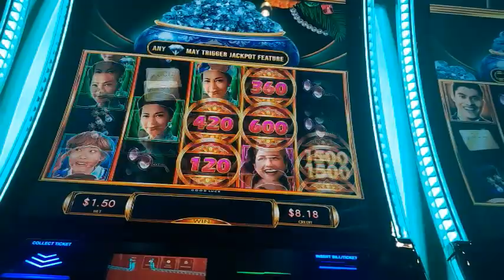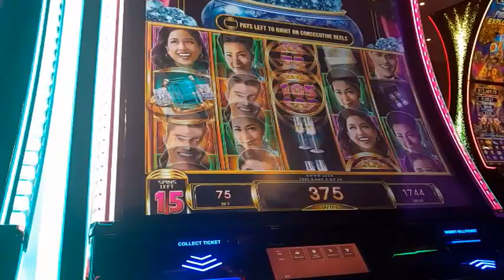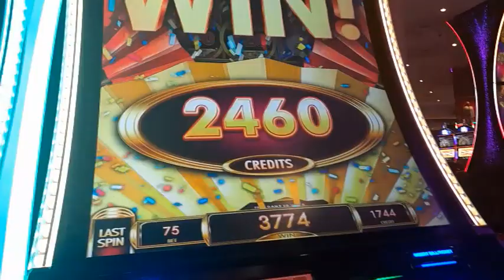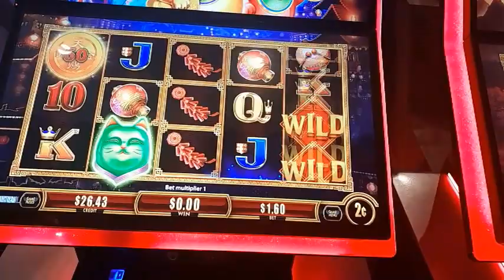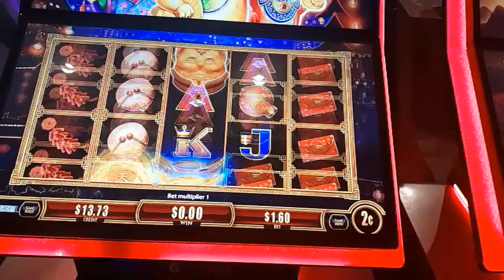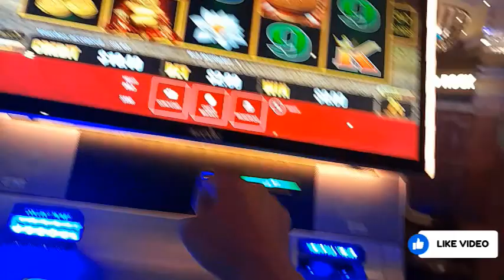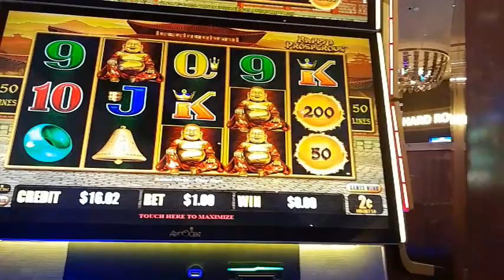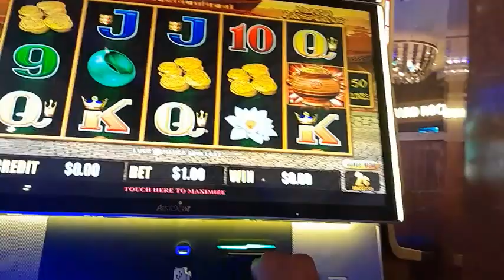crazy rich asian got me 50 richer'..........like and subscribe.....